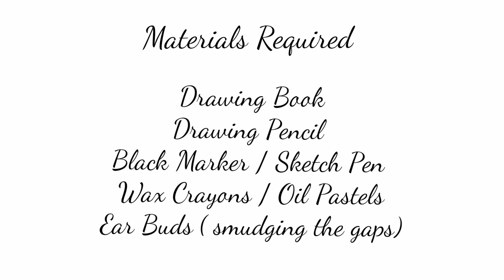Drawing for Kids | colorful crayons drawing | Mushroom city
Hii viewers ,

Maintain social distance  # Ensure safe living :)

Thanks for choosing NANDANJALI !!!

Here we have come up with a simple video on topic MUSHROOM CITY

This is a simple drawing for kids... The art involved so many colors and shades to form the desired image...

The end result is fruitful to watch.

I Personally enjoyed doing this drawing and coloring. its really fun to do...

Material used as follows

Drawing Book

Masking Tape

Oil Pastels

Ear Buds  ( smudging the gaps )

Do watch and let us know the feedback

Njoy watching 😊

kindly excuse the shortcomings !!!